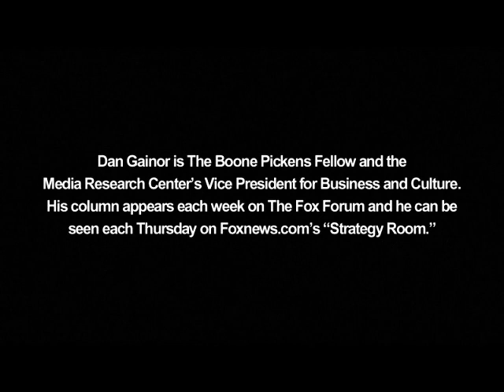An Incurious Media or a Four-Leaf-Clover President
Obama is lucky journalists don't want to make him look bad.